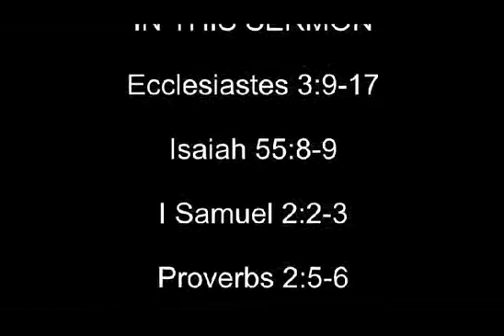Sign Language Audio Sermon "The Mysteries of God" by Pastor Peter Laine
Message: "The Mysteries of God" by Pastor Peter Laine Preaching at Victory Chapel Dover NH Sunday June 26th 2013

Sign Language Audio Sermon for the hearing impaired